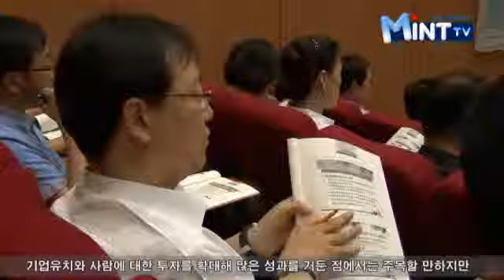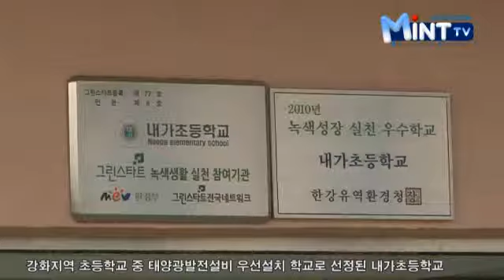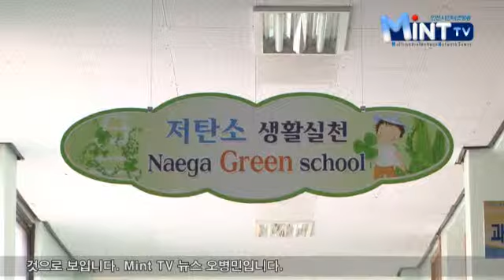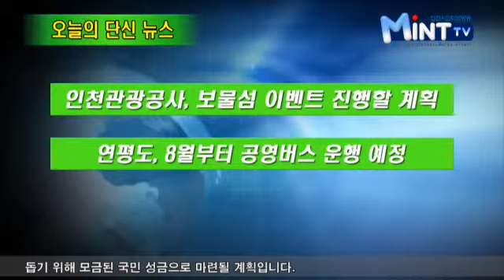2011년 7월 20일 인천시청 인터넷방송 뉴스입니다.